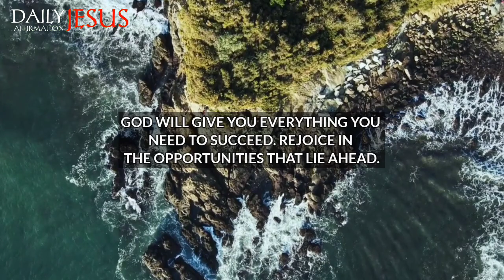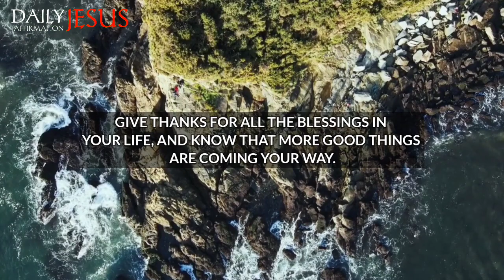God Says; Dear Child My Heart Is Open For You | God Message Today | Daily Jesus Affirmation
1. God message for me today
2. God message for me
3. God message
4. God's message
5. God message for you
6. Message from god
7. God's blessings message
8. Jesus message
9. God's message for me today
10. God message tarot
11. God's message for me
12. God's message today
13. Message of god
14. Sermons
15. God's message for you today
16. Motivational
17. Message from universe
18. Urgent message from god
19. Universe Message
20. Faith quotes
21. Jesus quotes
22. Church
23. Joel Osteen
24. Bible quotes
25. Bible message
26. Quotes god
27. God's Motivation
28. Bible god quotes
29. Life quotes
30. Faith god quotes
31. Christian Motivation
32. The Lord Helps
33. God Helps
34. Grace for purpose
35. Jesus Status and Quotes
30. Faith god quotes
31. Christian Motivation
32. The Lord Helps
33. God Helps
34. Grace for purpose
35. Jesus Status and QuotesWelcome to 'Daily Jesus Affirmation'! This channel is your haven for receiving daily spiritual inspiration that resonates with your journey. We bring you profound messages of faith, hope, and divine guidance, tailored to help you navigate each day's challenges.